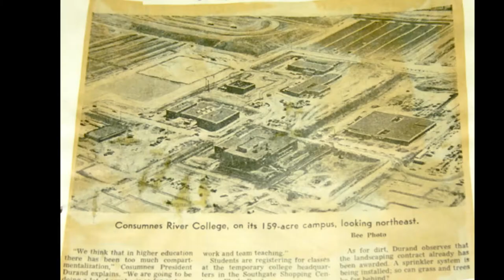CRC 50th Anniversary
Cosumnes River College is celebrating 50 years of providing education and opportunity to students in our community. We invite you to become a 50th Anniversary donor by making a gift to support CRC's students as they forge their educational path to discover their future. To join us in commemorating the celebration, all donors who make a minimum $25* gift will receive a CRC 50th Anniversary branded mug and pen. Your name will also be added to our Honor Roll of Donors on CRC's website and digital donor wall in the Winn Center. Make a gift today and help CRC celebrate 50 years of living our vision "to be an exemplary and innovative community college that empowers students and employees to strengthen the cultural, social, economic, and environmental well-being of their communities."